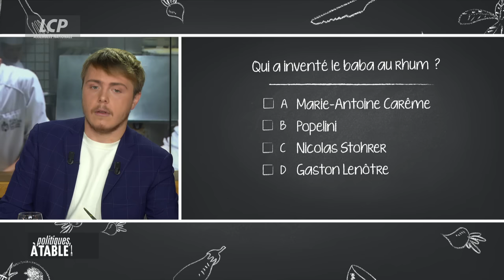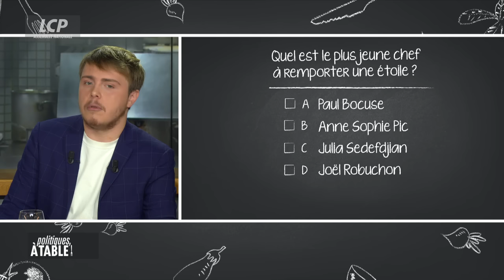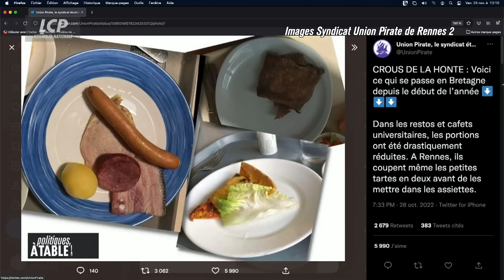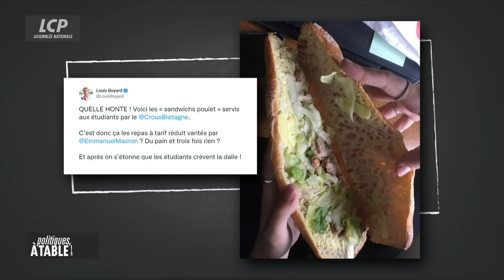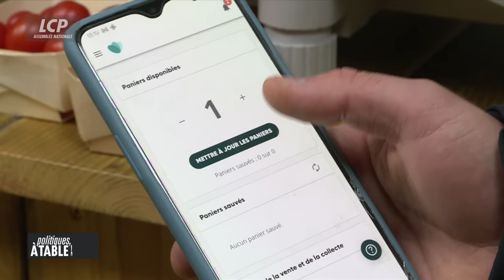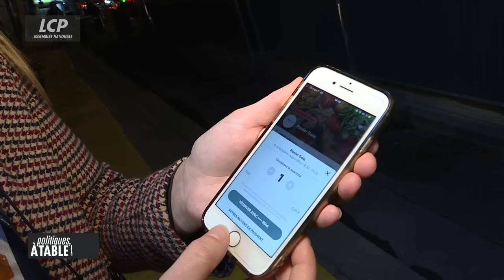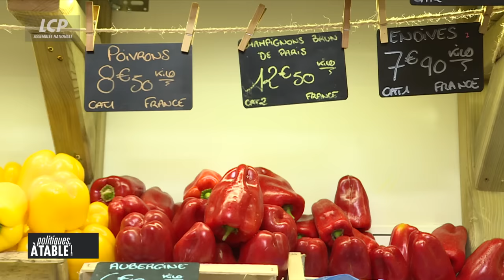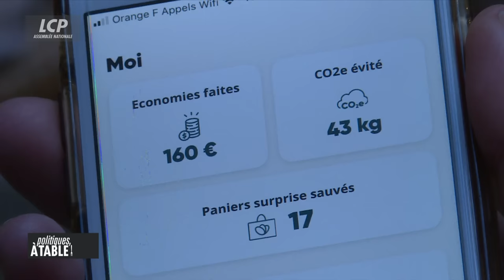Louis Boyard, député LFI du Val-de-Marne | Politiques, à table ! - 02/12/2022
Un déjeuner partagé avec Louis Boyard, député "La France insoumise" du Val-de-Marne pour parler des restaurants universitaires et de la précarité des étudiants, ainsi que de l'application anti-gaspillage, Too good to go.

Un déjeuner partagé avec une personnalité politique ! Loin des codes classiques de l´interview, LCP a concocté un nouveau programme aux petits oignons pour croquer la politique autrement.
Avec la complicité de Jean-Pierre Montanay, Brigitte Boucher mettra son grain de sel dans cette cuisine pour passer le politique sur le gril.
« Cuisine et Confidences »... Quel rapport l´invité politique entretient-il avec la
gastronomie ? Sa gourmandise, ses talents ? Les orientations culinaires de ce boulimique de la politique ? Mais aussi « Les pieds dans le plat »... pour aborder les sujets d´actualité.
Et enfin « La face cachée de nos assiettes »... ou comment le contenu de nos assiettes en dit long sur notre société face à ses nouveaux enjeux.